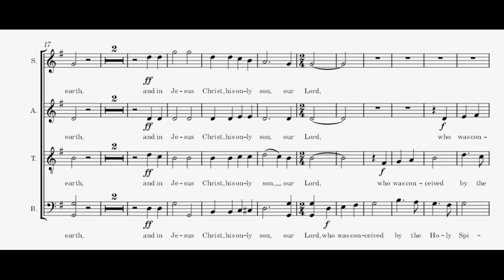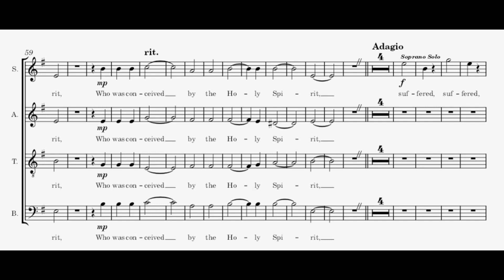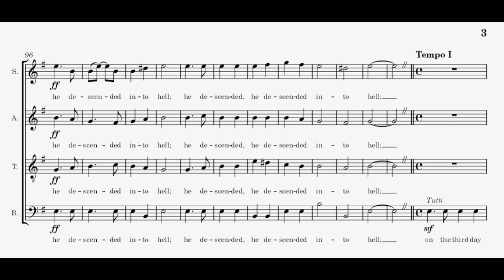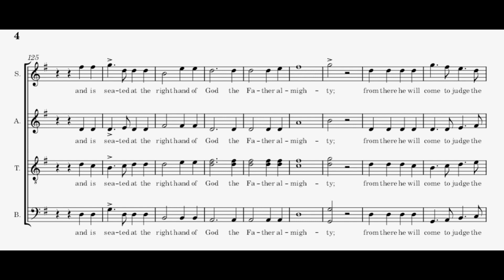Great Service in G Major, Op. 75 | 1. Apostles' Creed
0:00 i. Allegro ma non tanto, un maestoso "I believe in God"
1:22 ii. Adagio "suffered under Pontius Pilate"
2:19 iii. Tempo I "on the third day he rose"
3:16 iv. Presto alla fuga "I believe in the Holy Spirit"